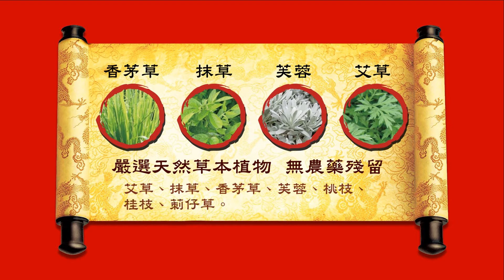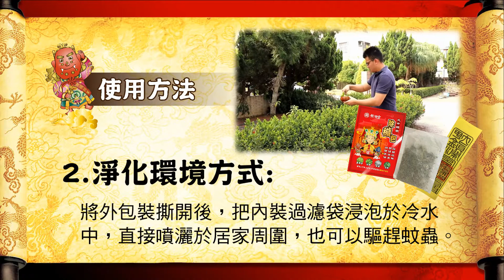揪揪購jojogo 大甲媽祖除穢淨身包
大甲媽祖除穢淨身包
廟宇秘方大公開，大甲鎮瀾宮媽祖開光除穢收驚，無論是出差旅遊、夜宿旅館、出入醫院、清明掃墓、殯葬禮儀，寶寶收驚、爬山、出入工地，淨身隨手包，將是我們吉祥平安及家人的守護者!